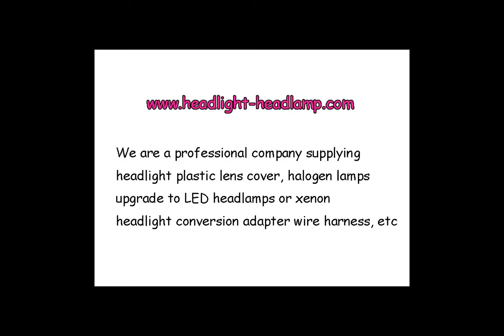VW Volkswagen Golf Mk5 GTI Headlamp Lenses Cover Plastic Glass Repair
If your 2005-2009 VW Volkswagen Golf Mk5 GTI R32 original factory OEM Headlight Lens Cover Plastic Lenses Glasses have problems, like been Yellowish Scratched Lenses Crack, Cracked, Broken or have fading, faded and fogging, foggy, haze, aging etc. Don't need to replace the whole headlight assembly, you only need to repair your plastic headlight lens cover, it means only need to replace the lenses cover and then your headlights can back to condition as new.